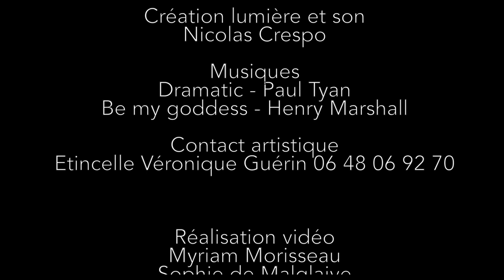Teaser du spectacle "Et pourtant on s'aimait"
Au travers d'histoires vécues, émouvantes et drôles,
cette création collective de la compagnie Etincelle nous invite à goûter par le théâtre, la danse et la musique, l'alchimie passionnante du féminin et du masculin.